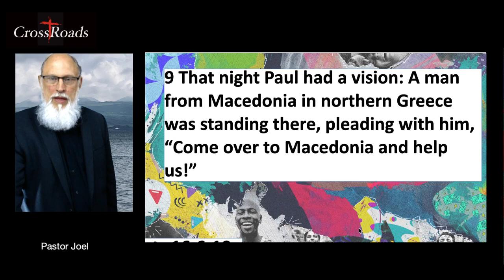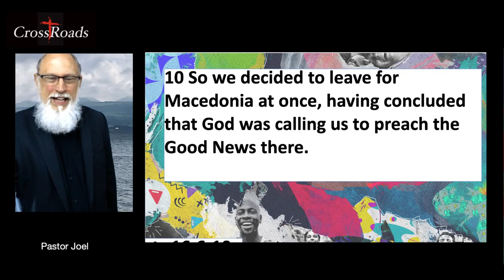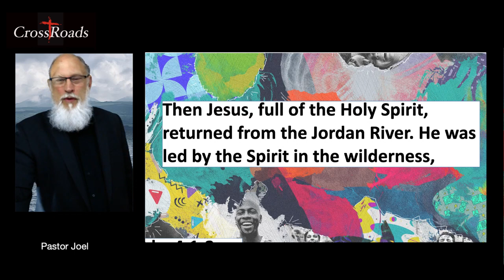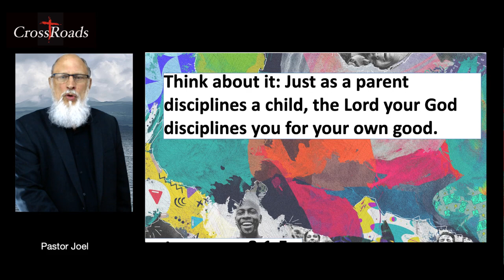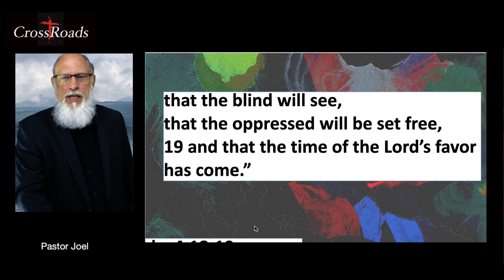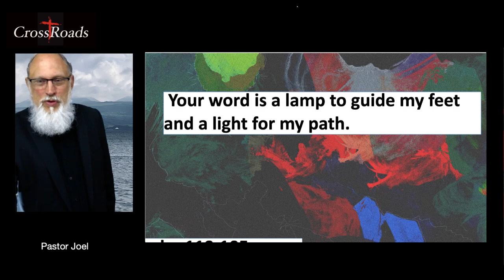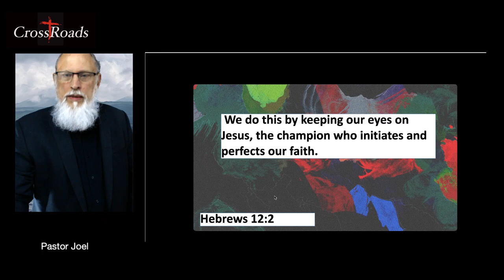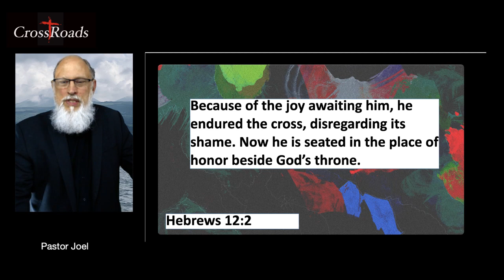Finding Joy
This is a walk through the letter to the Philippians.  Paul writes back to a church that he loves dearly.  Today we look at the call that brought Paul to Philippi in the first place—the Macedonian Call.